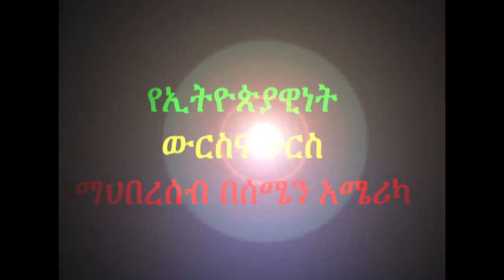Ethiopian Heritage - Professor Reymond